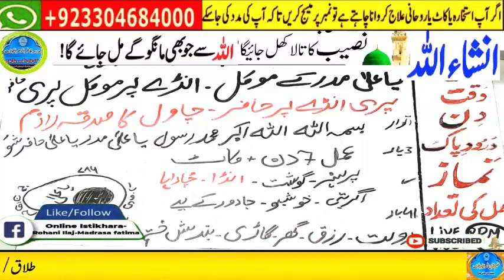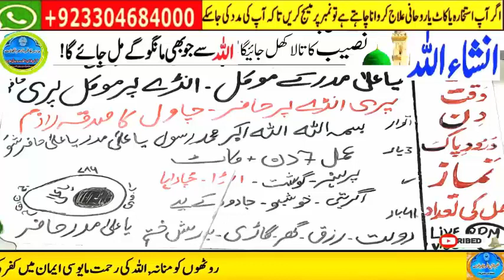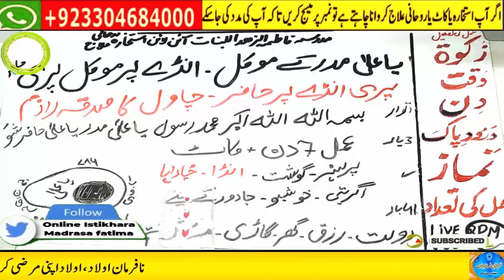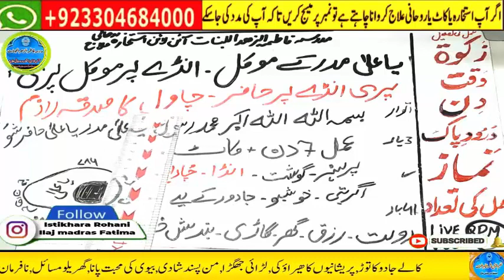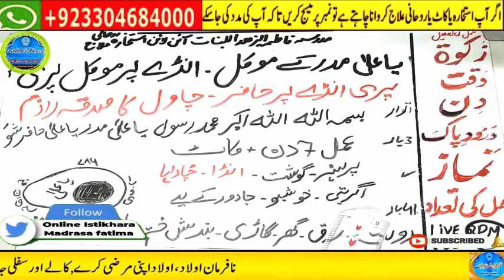Amir hone ka wazifa, daulat ka wazifa, rizq ka wazifa, wazifa for money, jab, pari, mokil ka amal